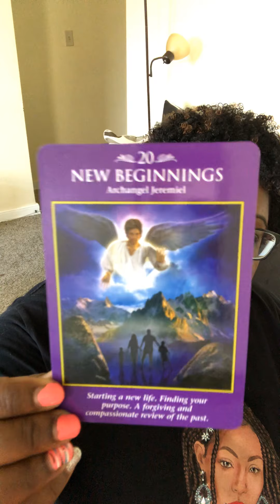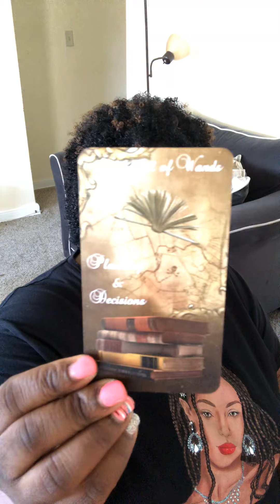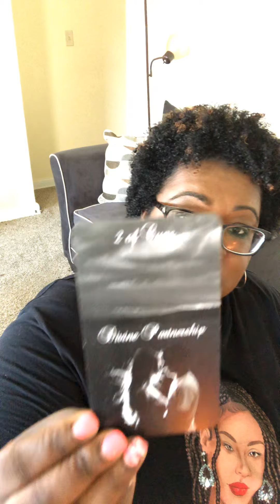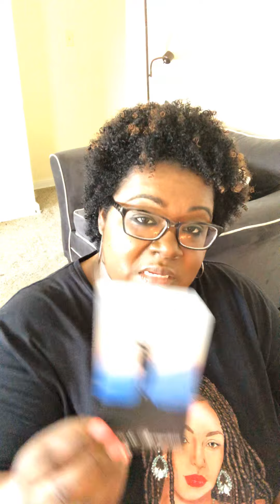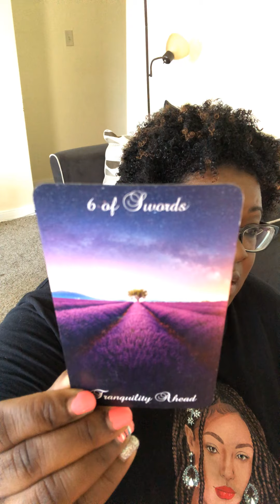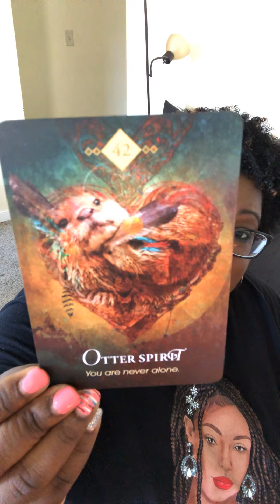Libra General Love Reading (Last Week of July 2020)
My placements:
Virgo Sun
Cancer Rising
Capricorn Moon
Virgo Mercury
Libra Venus

Sage 😘

Stock images always provided by Canva, Pixabay and Pexels with permission for commercial use. Music track from YouTube Music Library.